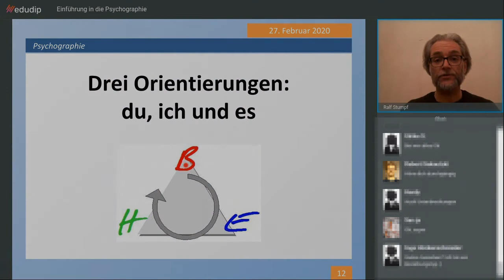Psychographie: drei Bereiche, drei Welten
Den kompletten Vortrag findest du kostenlos auf unserer Online-Kurs-Plattform edumanto.de

Dort kannst du dich kostenlos registrieren und hast Zugriff auf Online-Kurse über NLP, Modelling und Psychographie.

Im Online-Kurs «Die Psychographie nach Dietmar Friedmann» findest du den einstündigen Vortrag: Drei Bereiche, drei Welten – Ralf Stumpf

Dort gibt dir Ralf eine Einführung in die Psychographie und das darauf aufbauende Coachingkonzept ILP.  Dabei geht er auch im Detail auf die drei Persönlichkeitstypen ein und beleuchtet die wichtigsten Triaden in diesem Modell:
    • Die drei Orientierungen: Du, Ich oder Wir/Es
    • Drei Zeitorientierungen: Gegenwart, Vergangenheit und Zukunft
    • Und drei Logiken: Fuzzy Logic, Erkenntnislogik, Ursache-Wirkungs-Logik
Jeder ist in einem dieser drei Bereiche zuhause, da bewegst du dich wie der Fisch im Wasser.
Im zweiten Teil beschreibt Ralf ausführlich die Entwicklung der drei Typen. Das Ziel ist die Balance in allen drei Bereichen.

Bei unseren NLP- und Modelling-Kursen in Berlin gibt es ab sofort die Möglichkeit online teilzunehmen.

Die Playlist mit allen Videos von Ralf Stumpf (Guck die Videos in zufälliger Reihenfolge an, dann vernetzen sich die Inhalte ganz von selbst!)

Weitere Videos, Audios, Podcasts, etc. von Ralf Stumpf gibts außerdem